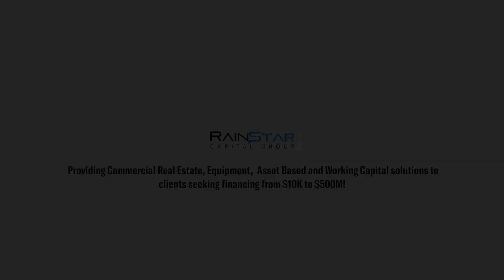Wall Street Bull: What Does It Represent?